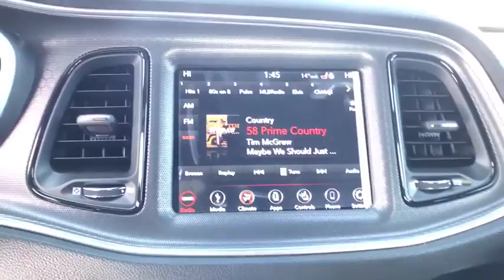2018 DODGE CHALLENGER Great Falls, Helena, Havre and Lewistown, ID JH205574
TORRED CLEARCOAT NEW 2018 DODGE CHALLENGER available in Great Falls, Idaho at Lithia CDJR Great Falls. Servicing the Helena, Havre and Lewistown, ID area.
2018 DODGE CHALLENGER GT COUPE - Stock#: JH205574 - VIN#: 2C3CDZGG6JH205574

$2,500 GUARANTEED TRADE / DOWN PAYMENT NOTES* Sunroof, Heated/Cooled Leather Seats, Satellite Radio, iPod/MP3 Input, Dual Zone A/C, Bluetooth, PREMIUM SOUND GROUP , TRANSMISSION: 8-SPEED AUTOMATIC (845R.  Back-Up Camera. GT trim, Torred Clearcoat exterior and Black interior SEE MORE! br /br /KEY FEATURES INCLUDEbr /Leather Seats, All Wheel Drive, Heated Driver Seat, Cooled Driver Seat, Back-Up Camera, Satellite Radio, iPod/MP3 Input, Bluetooth, Dual Zone A/C, Heated Seats, Heated Leather Seats, Heated/Cooled Seats Rear Spoiler, MP3 Player, Keyless Entry, Steering Wheel Controls, Electronic Stability Control. br /br /OPTION PACKAGESbr /PREMIUM SOUND GROUP 18 Speakers Premium Audio System, harman/kardon GreenEdge Amp, POWER SUNROOF, TECHNOLOGY GROUP Adaptive Speed Control, Auto High Beam Headlamp Control, Rain Sensitive Windshield Wipers, Forward Collision Warning, DRIVER CONVENIENCE GROUP Remote Start System, Blind Spot & Cross Path Detection, Power Multi-Function Foldaway Mirrors, High Intensity Discharge Headlamps, WHEELS: 19 X 7.5 PAINTED W/DARK POCKETS, TRANSMISSION: 8-SPEED AUTOMATIC (845RE) (STD), ENGINE: 3.6L V6 24V VVT (STD). Dodge GT with Torred Clearcoat exterior and Black interior features a V6 Cylinder Engine with 305 HP at 6350 RPM*. br /br /BUY FROM AN AWARD WINNING DEALERbr /*Dealer will match customer down payment with a discount up to $2,500. Any negative equity amount will be applied toward purchase of sale vehicle. On approved credit. See dealer for details. On select vehicles, excludes special clearance vehicles, see store for details. Value determined by dealer, minus reconditioning cost and/or excessive mileage. Any negative equity will be added toward purchase of sale vehicle. On approved Credit. Trade in vehicle must be within NADA guidelines. br /br /Price does not include title, license, or dealer doc fees.  Price contains all applicable dealer incentives and non-limited factory rebates. You may qualify for additional rebates; see dealer for details.br /